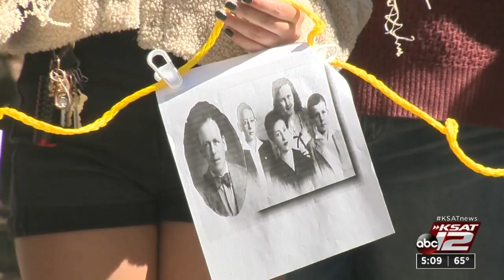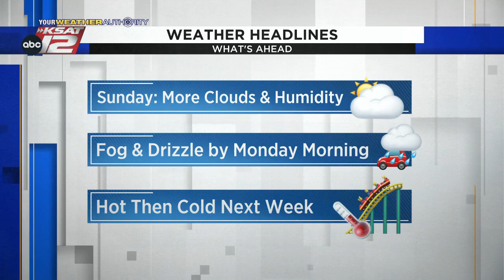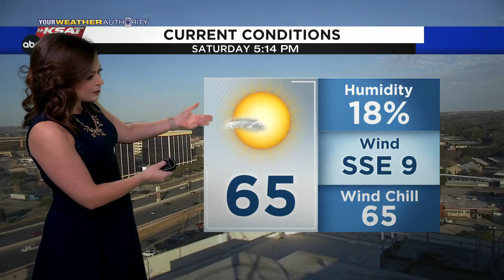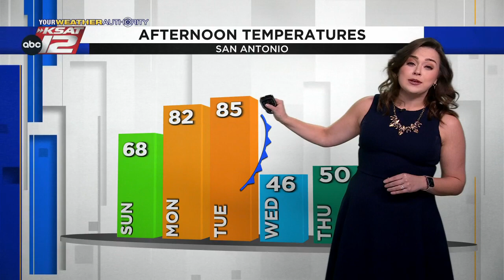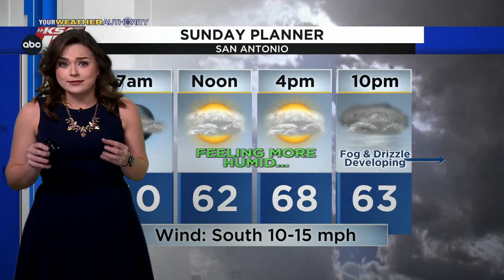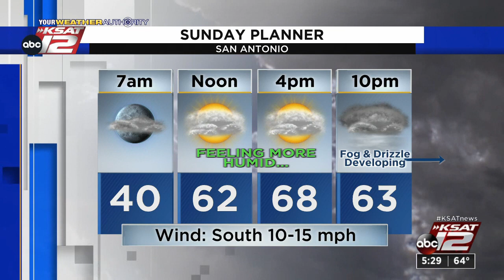KSAT 12 5 O'Clock News : Feb 19, 2022